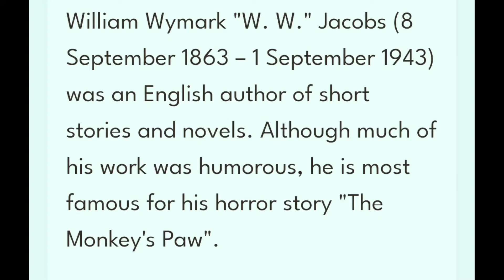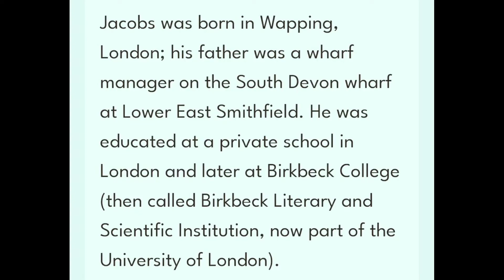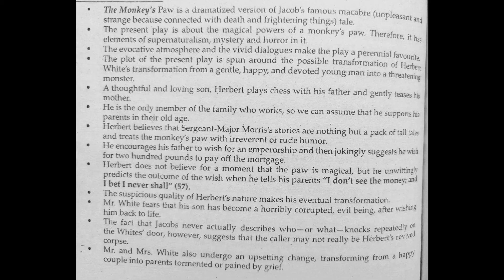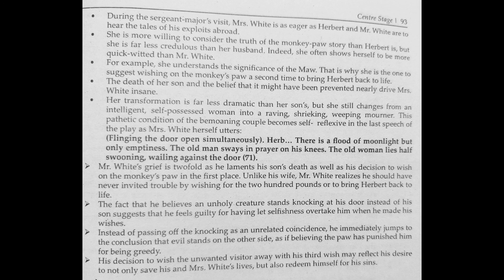The Monkey's Paw🐵